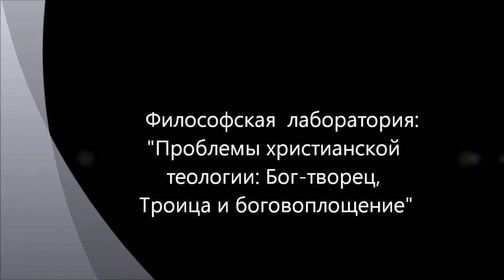Проблемы теологии: Бог-творец, Троица, боговоплощение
Обсуждаются логические проблемы христианской теологии в аспекте представлений о Боге-творце, Боге-Троице и боговоплощении. Все изложение основано на логическом анализе, указанных вопросов. Продолжение логического движения начатого в видео Христианство. Бог. Абсолют. Троица. Боговоплощение. Иисус Христос. Заседание Философской лаборатории в рамках работы на философском сайте "Философский Штурм" Cостоялся 04.11.12.